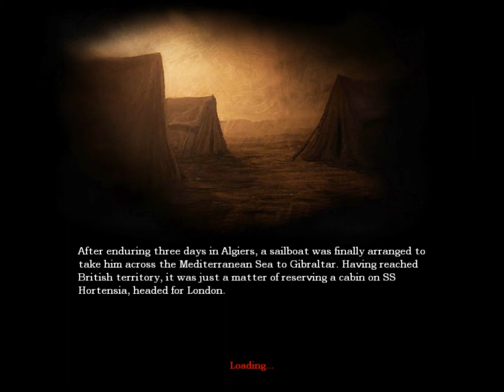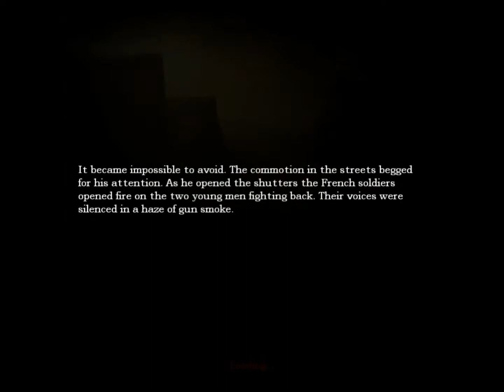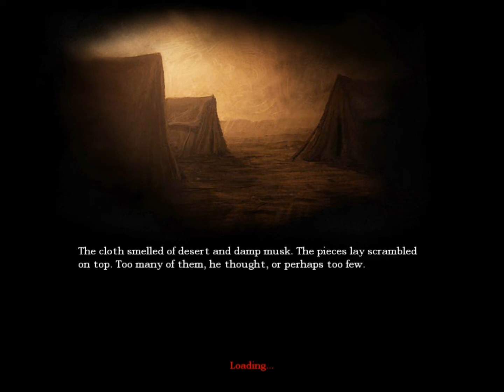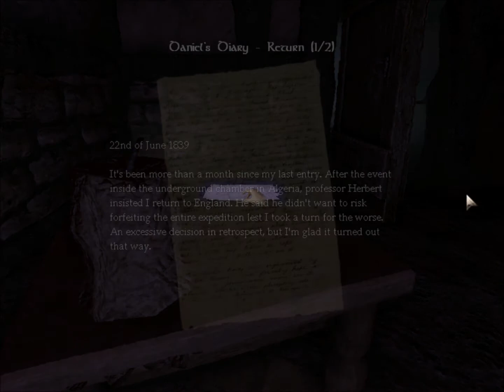Amnesia-Part 3:Alchemy B*tch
Part 3 of my Amnesia Gameplay, I'm an alchemist and I haven't even taken Chemistry so come at me bro.